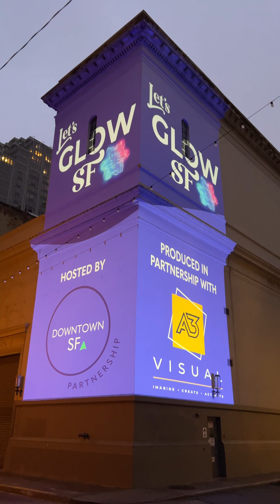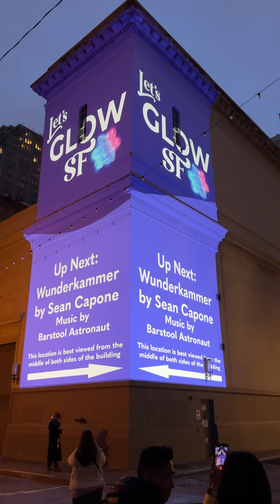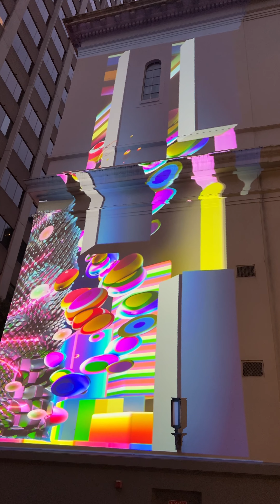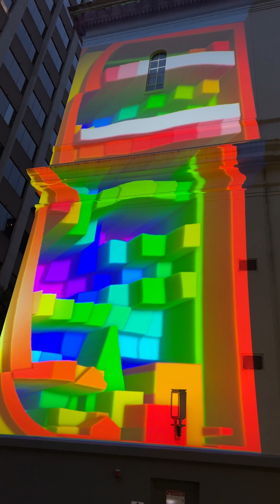Digital Art Projection Show in San Francisco Downtown - LET'S GLOW SF 2022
Holiday Projection Light Show as part of Let's Glow SF 2022.

🌟 Let's Glow SF - Station J 222 Leidesdorff St at Commercial St & Leidesdorff St

Exploring the Giant World: Documenting San Francisco and Beyond one event at a time.